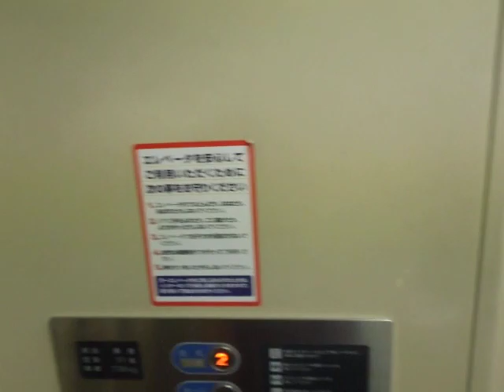呉駅の1番線ホーム行きエレベーターPart1（1号機･上りのみ）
呉駅の1番ホーム行きエレベーターです。広方面のホームです。

メーカー：フジテック
設置台数：1基
アナウンス：あり
到着チャイム：あり
車椅子操作盤：あり
停止階：1.2
停止可能階：1.2
用途：乗用
定員：11名
積載：750kg
ドア：
1F･･･4枚両開きドア
2F･･･2枚両開きドア
設置年度：2005年3月頃